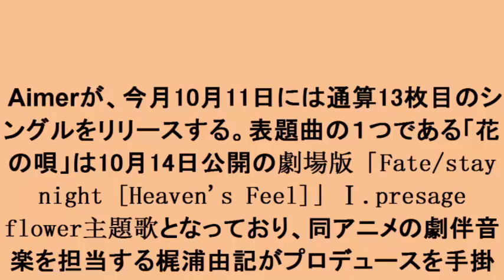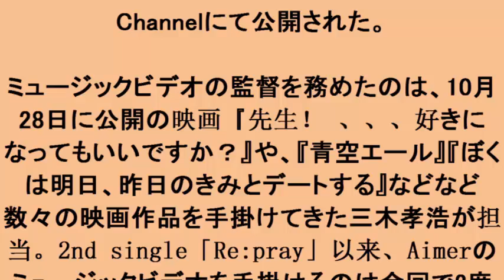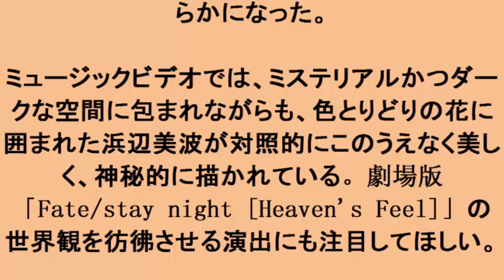三木孝浩監督による新曲「花の唄」MVに、大注目若手女優・浜辺美波が出演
三木孝浩監督による新曲「花の唄」MVに、大注目若手女優・浜辺美波が出演 三木孝浩監督によるAimer新曲